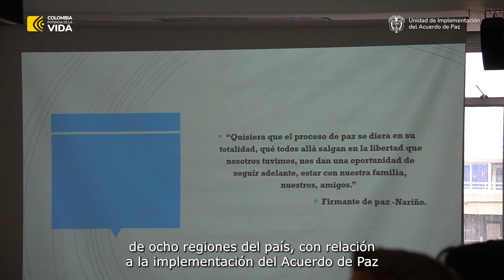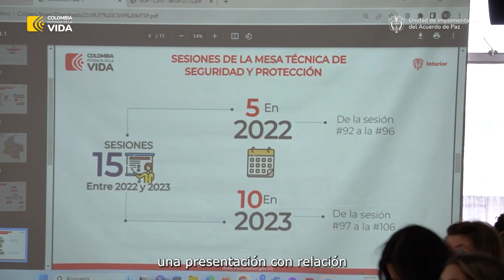Sesión 13 - Comisión de Seguimiento, Impulso y Verificación del Acuerdo de Paz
Participamos en la sesión 13 de la Comisión de Seguimiento, Impulso y Verificación del Acuerdo de Paz, resaltamos la participación de la Instancia Especial de Mujeres y la presentación de la @UNPColombia en temas de seguridad y protección. Conoce los detalles 👉▶️